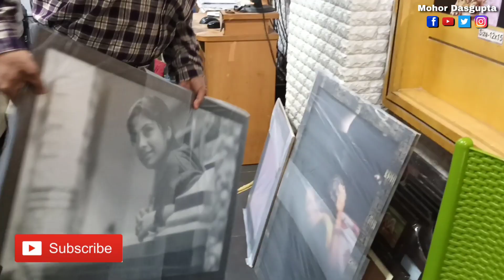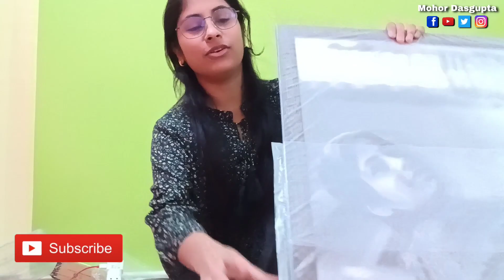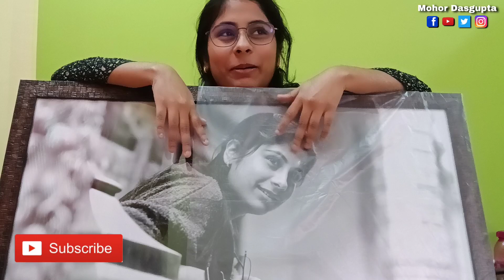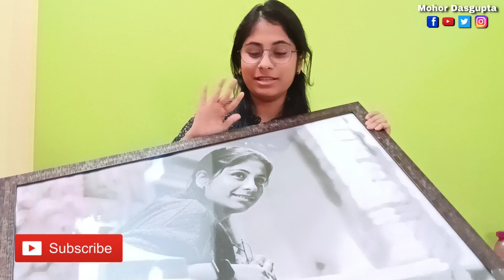নিজের বাড়ি নিজে রঙ করার মজাই আলাদা | Mohor Dasgupta